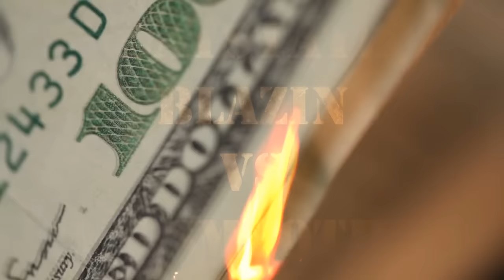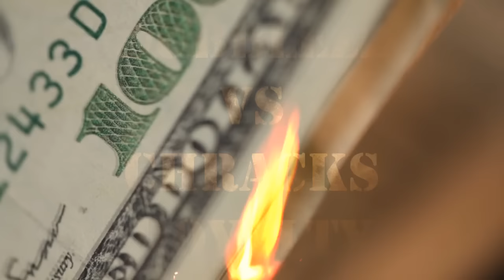Massacre Battle Association Presents "Wartown Massacre III Trailer" *Rude Awakening